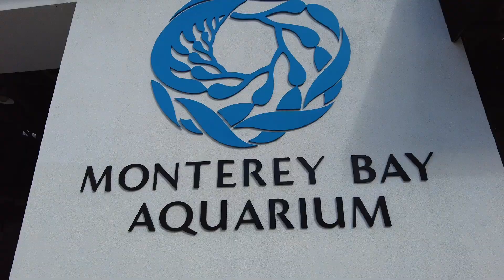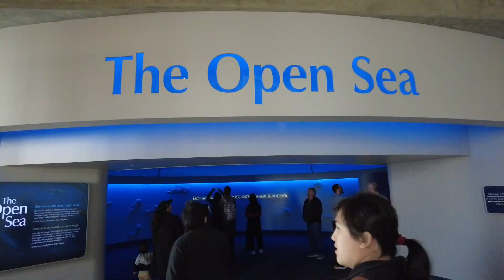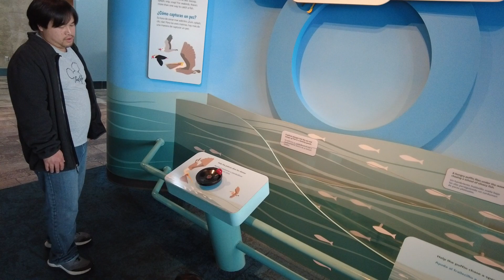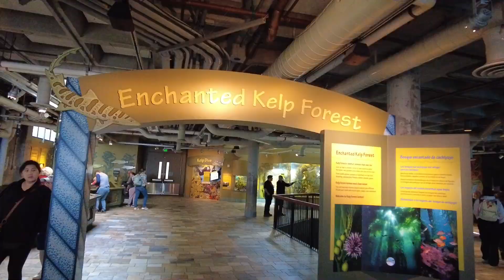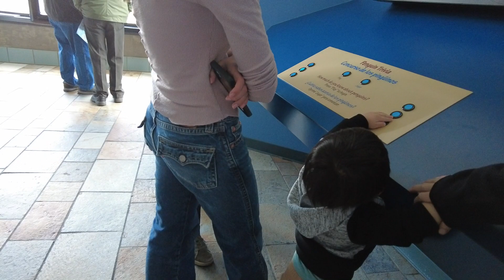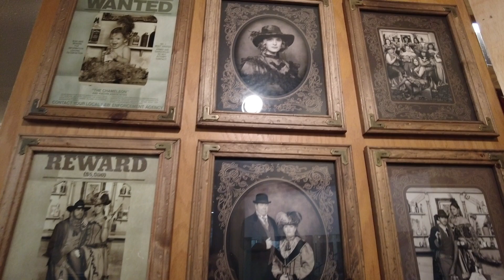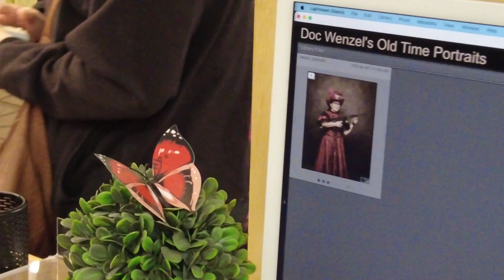Monterey Bay Trip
Arthur's birthday trip to Monterey Bay Aquarium and Mom's Victorian photoshoot.